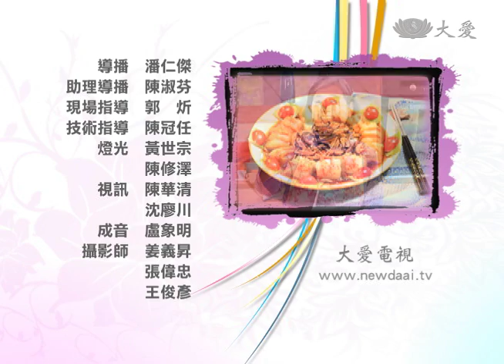【現代心素派】20140122 - 香積料理 - 加一味菇棗湯＆三層瓜片 - 相招來吃素 - 郭麗玉推素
◎香積料理：郭麗玉師姊　63歲　2004年受證　法號明歆　茹素近4年

做環保十三年的郭麗玉，不只在自家前設置環保點，每天做環保，在家裡也力行節能減碳，包括料理，她利用許多方法省水省電省瓦斯，另外，還擅長計算用餐人數與食材用量的搭配，盡力做到「零剩菜」。

《加一味菇棗湯》

材　料：牛蒡半條、山藥半條、黑棗20粒、猴頭菇調理包1/3包

調味料：白胡椒粉、鹽各少許

作　法：
1. 黑棗劃開、牛蒡切片、山藥切塊備用。
2. 黑棗及牛蒡先放入湯鍋中煮約10分鐘。
3. 再放入山藥、猴頭菇煮滾，加入鹽、白胡椒粉即可。

《三層瓜片》

材　料：冬瓜一大片、素鵝1/4條、薑 5片、香菇3片

調味料：胡椒粉、素蠔油、鹽各適量

作　法：
1. 冬瓜切塊後，入湯鍋煮八分熟備用。
2. 香菇、薑切絲、素鵝切薄片。
3. 接著，在冬瓜塊上方橫切兩刀，將素鵝片塞入冬瓜裡備用。 4. 起油鍋，放入香菇、薑絲爆香，再放入胡椒粉、鹽、素蠔油略炒後，加入一碗水和冬瓜，蓋鍋蓋燜煮2-3分鐘，再取出排盤即可。

◎相招來吃素：郭麗玉推素

63歲的麗玉師姊，利用她們家前方的空地，帶動社區做環保已經長達13年了，而她用心的可不只如此，她還會時時和大家分享她的茹素故事，希望能夠推廣素食呢！

喜愛做料理的麗玉師姊，認為好東西要和好朋友分享，不是常常做點心和人結緣，就是教人做料理的小撇步。真的不騙你，每一道菜都好好吃喔！在這歲末時節，看到大家這麼認真的在環保站打拼，還有麗玉師姊的美味素食陪伴，一定要跟大家說一聲～幸福啦！